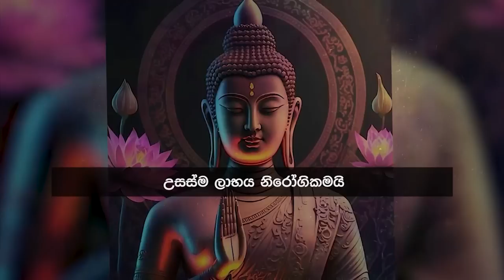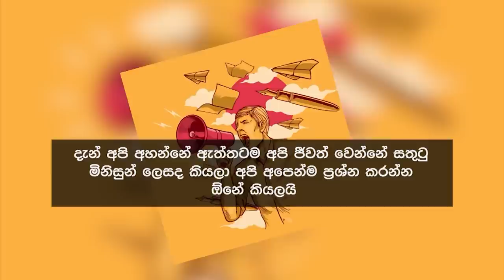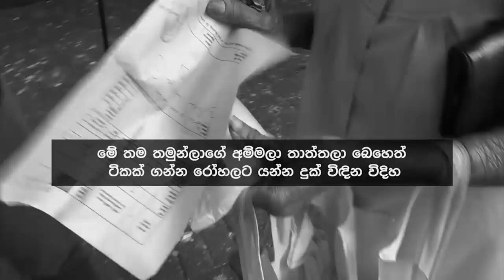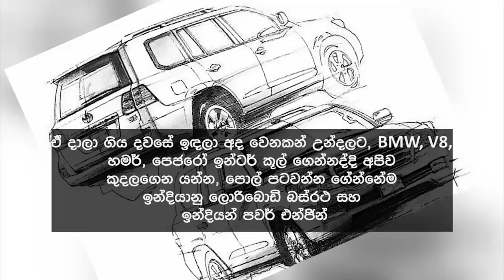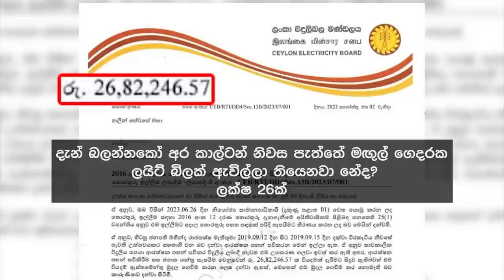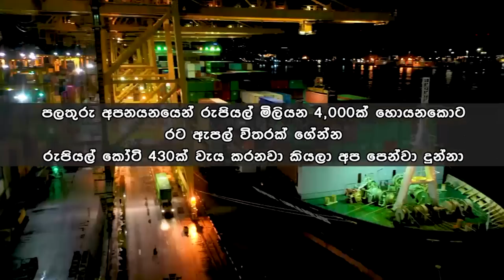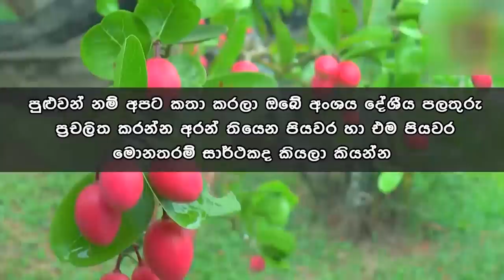Siyatha News | 6.00 AM | 06 - 08 - 2023